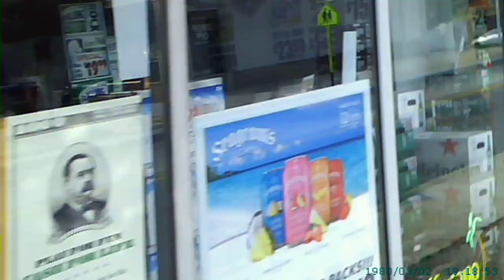RIDING THROUGH YEADON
A Nice Summertime Bike Ride Through Yeadon Pa. Because I used to come through here back in the late 89's through the early 90's while riding a bike as a teenager , Even though I've never live there but I remember the place when it once had a movie theater there 20Something years ago plus I remember riding through Southwest Philly also & whoever watches this video please post a comment .